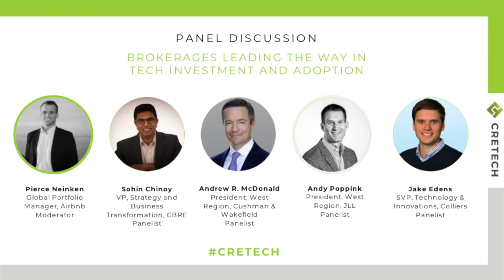2018 CREtech San Francisco Brokerages Leading the Way in Tech Investment & Adoption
On June 21, CREtech hosted its fifth annual event in San Francisco, CA at BespokeSF. The event was attended by over 500 industry professionals.

Speakers:
Pierce Neinken, Global Portfolio Manager, Airbnb (Moderator)
Andy Poppink, President, West Region, JLL
Andrew R. McDonald, President, West Region, Cushman & Wakefield
Sohin Chinoy, VP, Strategy and Business Transformation, CBRE
Jake Edens, SVP Technology and Innovation, Colliers